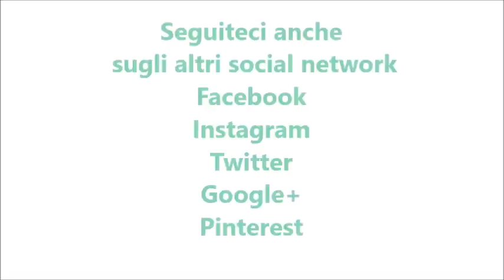Zuppa inglese per bimby TM6 TM5 TM31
Ingredienti:
100 g di zucchero
40 g di farina di tipo “00”
500 g di latte
2 uova
30 g di cacao amaro
150 g di liquore alchermes
12 biscotti savoiardi
i semi di una stecca di vaniglia